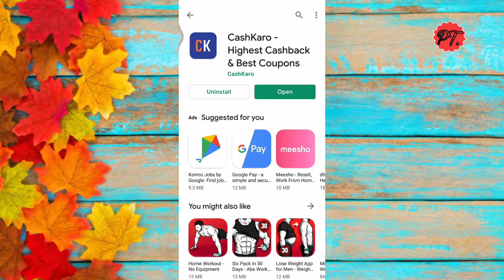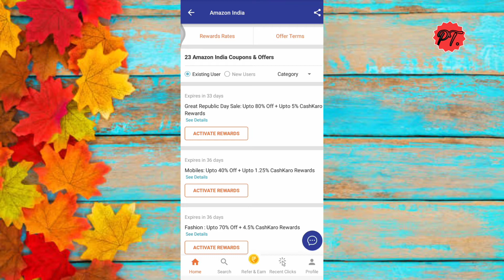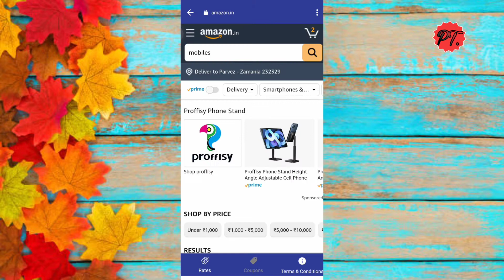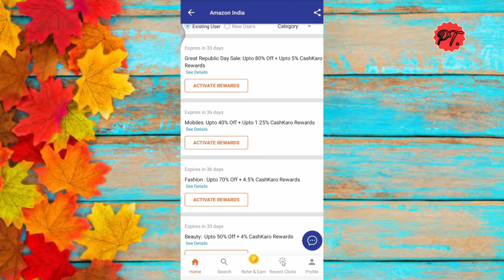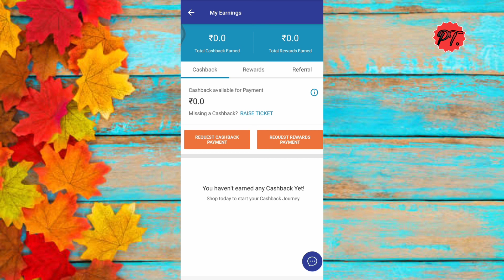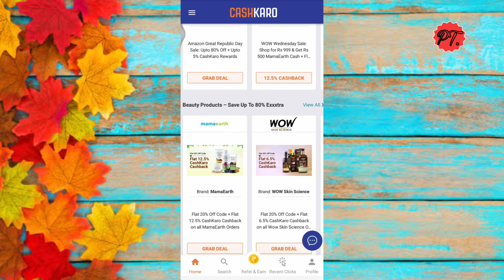Amazon Great Republic Day sale,Deal of the day amazon sale,Amazon Great Sale 2021.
amazon-great-sale
Deal-of-the-sale2021
amazon-Great-republic-sale